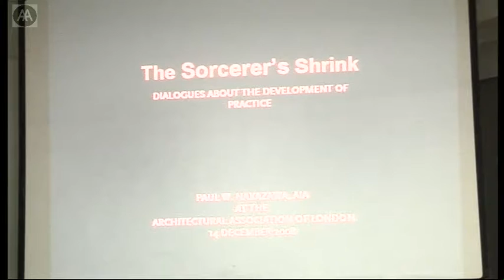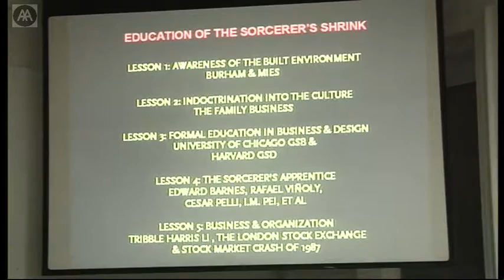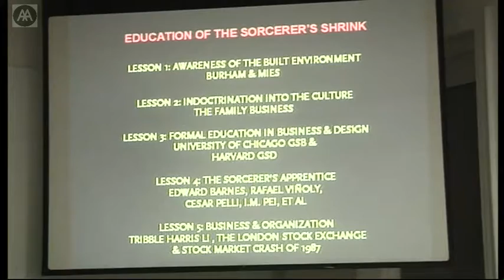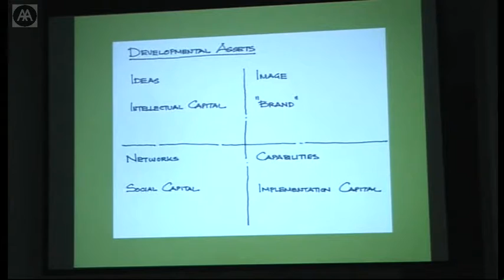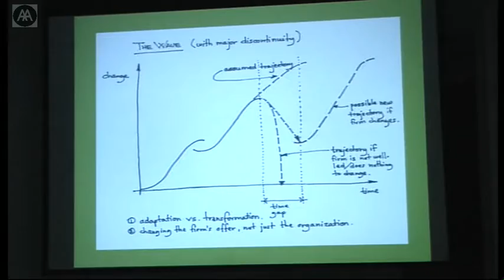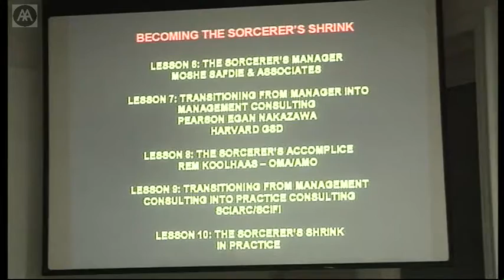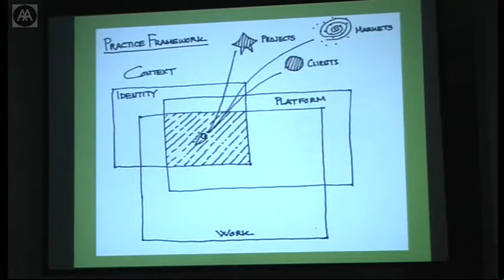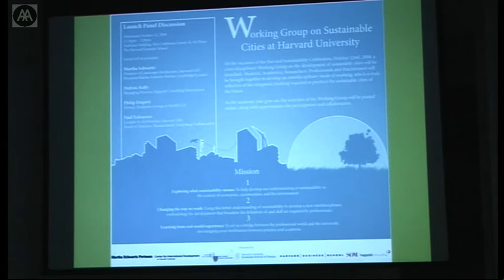Paul Nakazawa - The Sorcerers Shrink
'Paul is an organizational guru, de facto shrink, and an architect. He helped me build an office structure that was not generic, but reflects who I am.' Thom Mayne, FAIA Architectural Record, June 2008. The Sorcerers Shrink is Paul Nakazawa, who advises and coaches leading practitioners and practices in the fields of architecture, landscape architecture and urban design to achieve their greatest potential in practice and in business.
Nakazawa discusses the basic frameworks he employs to help his clients develop their firms, as well as tactics for jump-starting the process of organisational transformation. His business is to develop and position organisations to achieve their greatest possibilities, consistent with their values and professional mission.

Paul Nakazawa serves as a member of the architecture faculty, Harvard Graduate School of Design, and is an architect with extensive international, large-scale project experience. He received his MBA from the University of Chicago, and a Masters in Architecture from Harvard University.